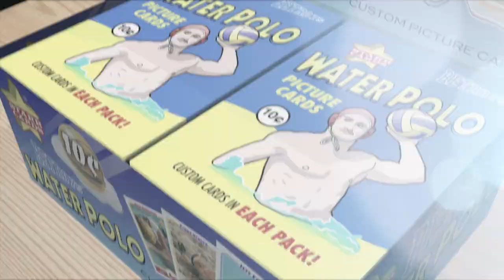Make Your Own Water Polo Card (Starr Cards Retro 75)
Make your own water polo cards directly on the iPhone with Starr Cards Retro 75 Water Polo Card Maker. Our bestselling app is much more than a simple water polo card template — it allows you to create incredibly detailed custom water polo cards complete with stats, trivia and highlights. Now you can easily design your own pro-style water polo trading cards for sharing on Facebook, Twitter, Pinterest, or your blog. Who ever said you have to play on the Hungarian national team to be a star?